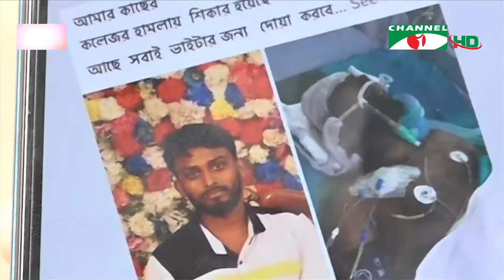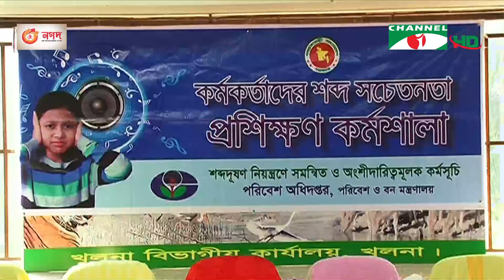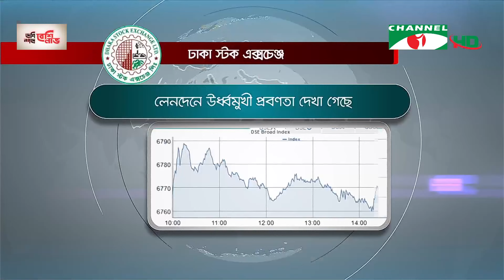চ্যানেল আই রাত ১২:৩০ মিনিটের সংবাদ | Channel i News 12.30am | 22 April, 2022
চ্যানেল আই রাত ১২:৩০ মিনিটের  সংবাদ সরাসরি

worldwide.